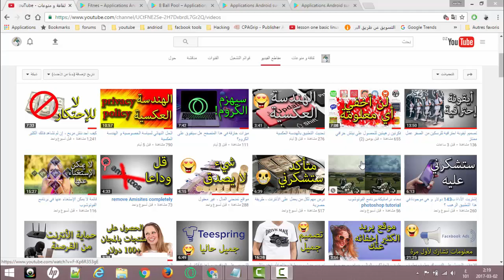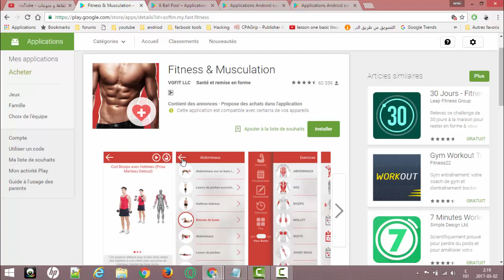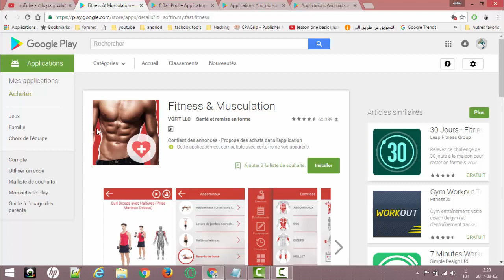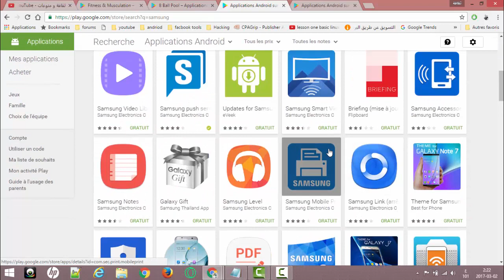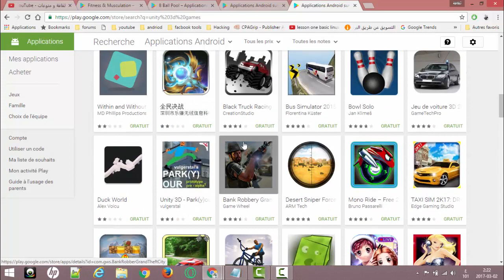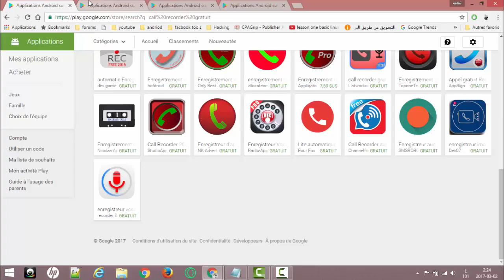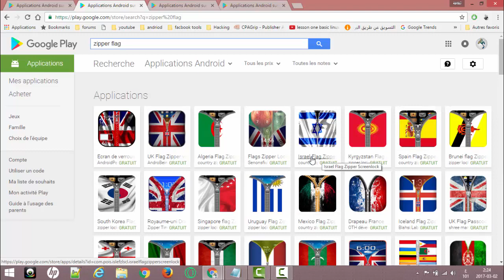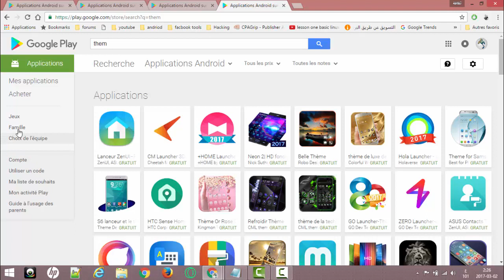تطبيقات لا تصلح للهندسة العكسية و تطبيقات سهلة تحقق 20 دولار في اليوم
زر موقعي و ستحصل على العديد من الدروس الحصرية:
درس اليوم سوف نتكلم عن تطبيقات رهيبة تستطيع العمل عليها في مجال الريسكين أو الهندسة العكسية مع تحقيق أرباح خيالية لا تستطيع تصورها ، لكن أتمنى من كل قلبي أن تتحلى بالصبر.
سجل إعجابك بصفحتنا على الفيسبوك:
الإعلان الممول على الفيسبوك خطوة بخطوة و معلومات تشارك لأول مرة في العالم العربي